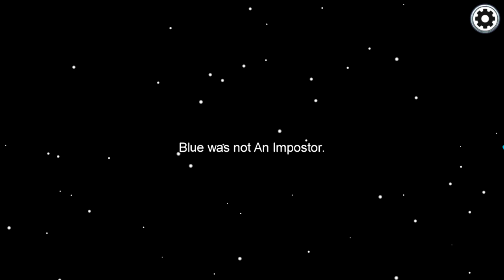AMONG US But There Is A Real Life Player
Today im INSIDE OF AMONG US!! Help..

🛒 Hottest Merchandise!!

--Credits--

Music & Sounds:
Epidemic Sounds